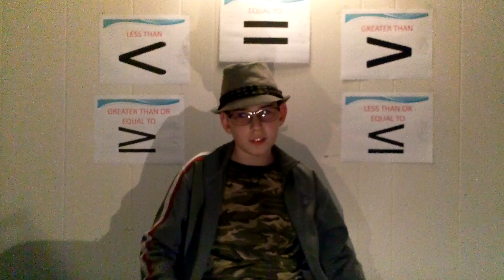Inequalities Song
For people who don't know what inequalities are. And my 7th grade math class